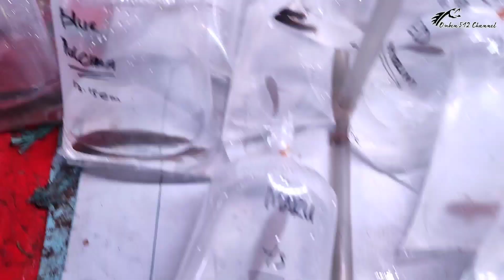BURUAN SEBELUM KEHABISAN !!! STOK CHANNA DI LAPAK BANG KITING || HARGA IKAN CHANNA DI JATINEGARA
Channa adalah sebuah genus ikan predator dalam keluarga channidae yang berasal dari habitat air tawar. buat pecinta ikan hias air tawar khususnya pecinta ikan channa harus tau update harga ikan hias termasuk update harga ikan channa di jatinegara, berikut salah satu review harga ikan channa di jatinegara terbaru.

Lapak Bang Kiting
Lapak nomor 33 gantangan
buka setiap hari Jam 22:00 - Pagi
note: info dari bang kiting untuk nomor HP tidak ingin dimasukan deskripsi ya teman-teman karena saat ini tidak kirim-kirim dan fokus di lapak saja.